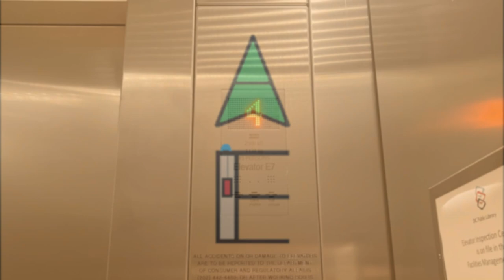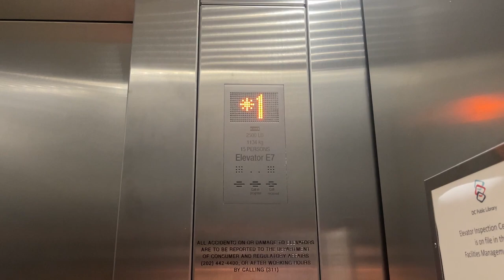Kone MonoSpace Elevator (Car E7) at Martin Luther King Jr Memorial Library, Washington, D.C.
This is the northeast car.  These are nice newer Kones from 2019.  There are four public elevators and three service/staff cars in non-public areas.  It's interesting how the two south cars have 4000 lbs cabs, while the two north cars have 2500 lbs cabs.

Elevator Facts

Brand: Kone
Model: MonoSpace (Powered by EcoDisc)
Hoist: MRL Traction
Fixtures: KSS 140
Type: Passenger
Capacity: 2500 lbs
Speed: 350 FPM
Installed: 2019

Video Facts

Date Recorded: 4/14/2023
Recording Device: iPhone 12 Pro Max
Video Formats: 1080p, 60 FPS, Ultra-Wide Angle
Other Filmers: None